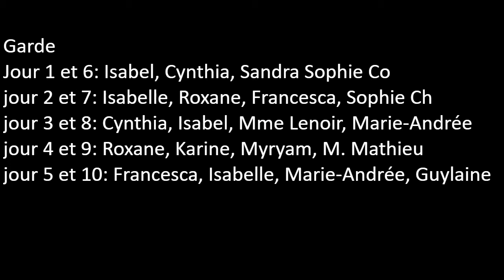Émission du 22 octobre 2018